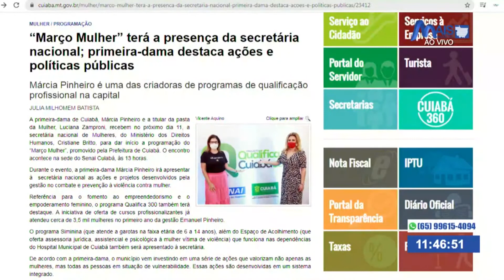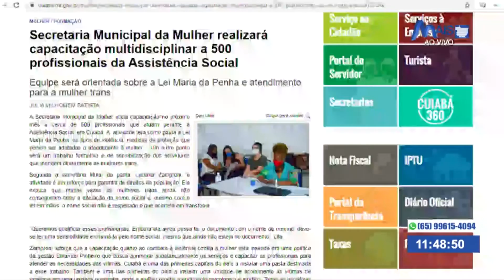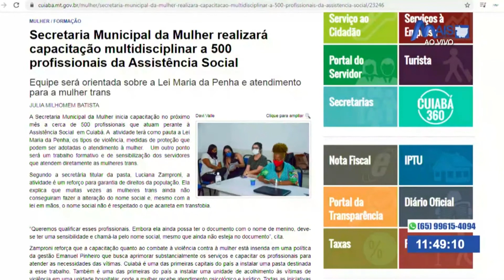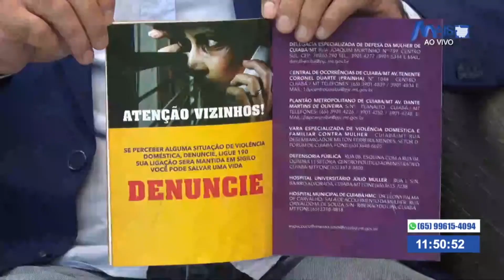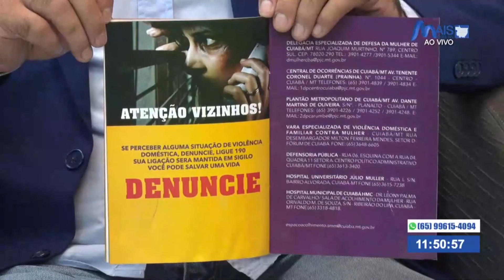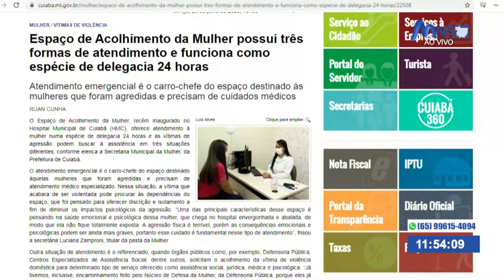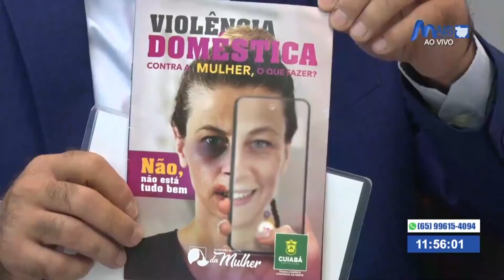Campanha Março Mulher em combate à violência doméstica